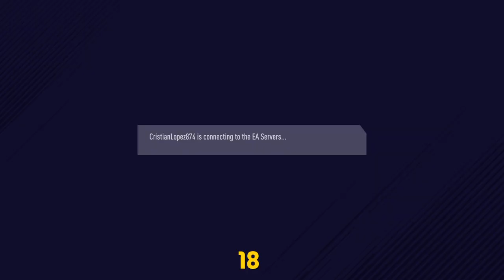Cf America Career mode#1